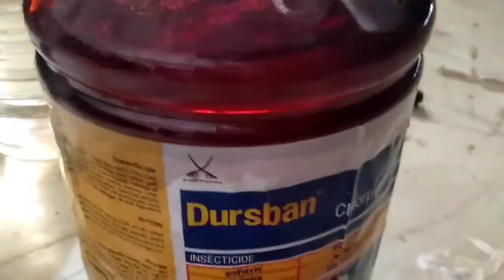termite control and termite chemical, termite treatment 9811875398, 9668772522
all type of kitanasak chemical and herbals contacts and whatsaap 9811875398